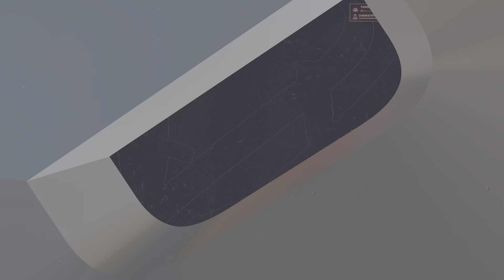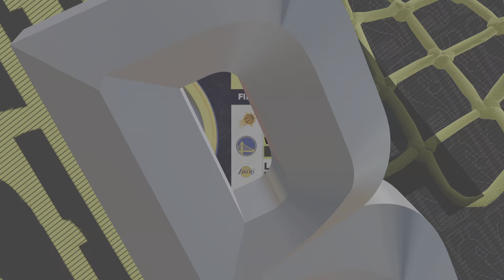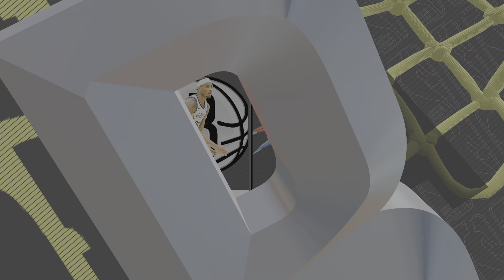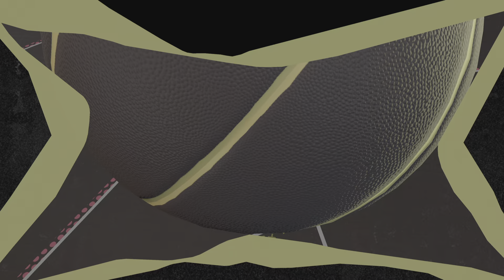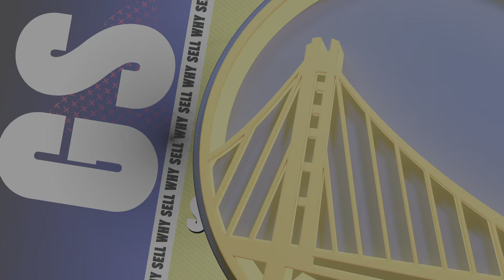NBA 2K25 - WHY S3LL MYCAREER - GAME #15 WARRIORS @ PELICANS GAME 3 OF NBA CUP